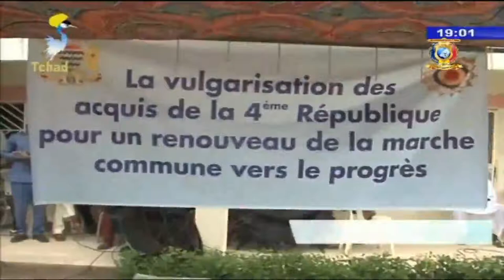حملة توعوية حول مخرجات الملتقى الوطني الشامل و أخرى حول أهداف الجمهورية الربعة